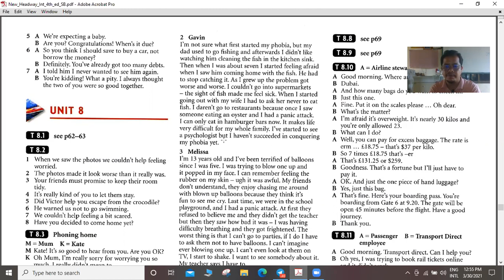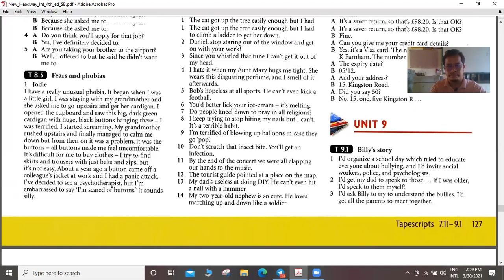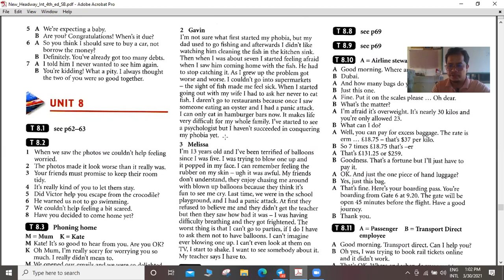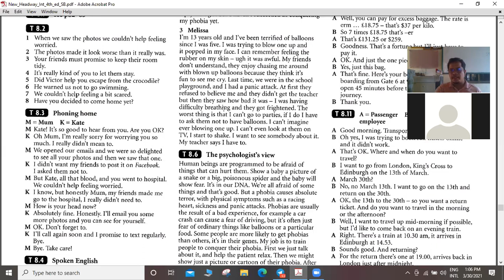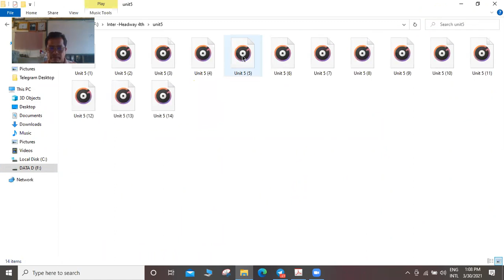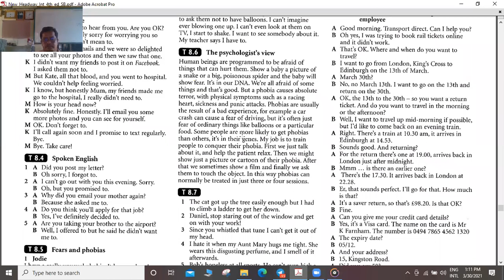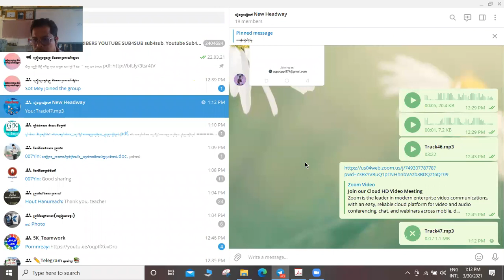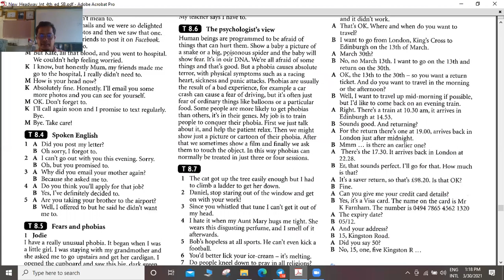New Headway Intermediate 2